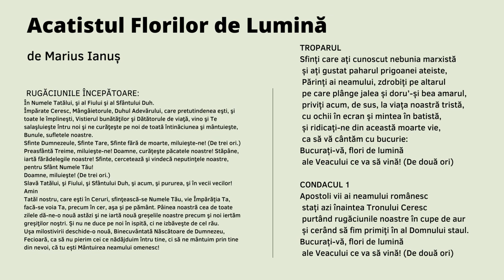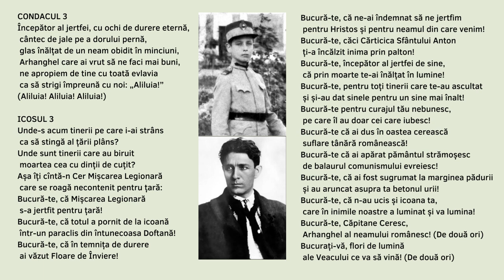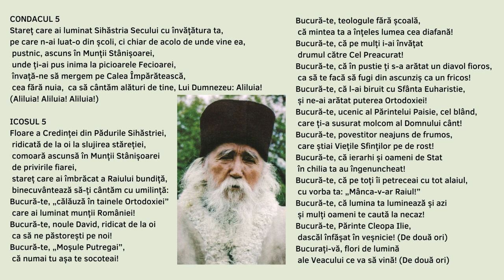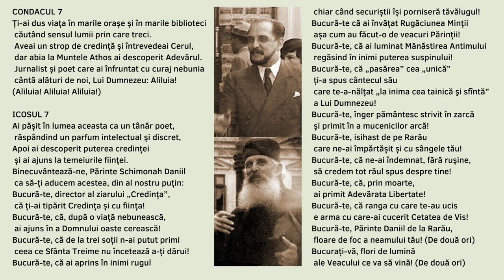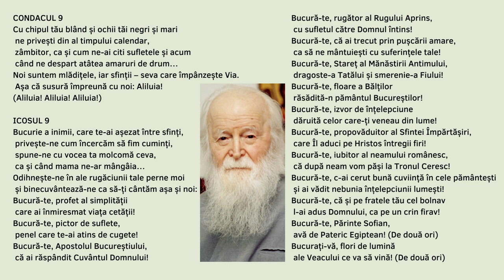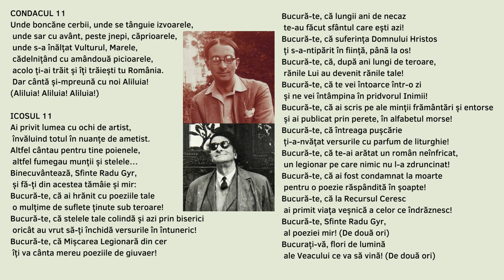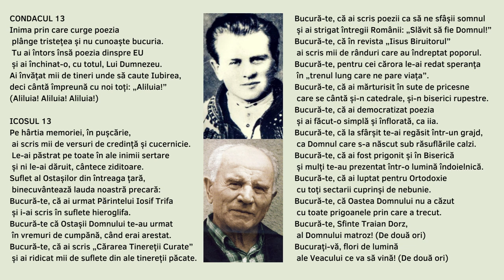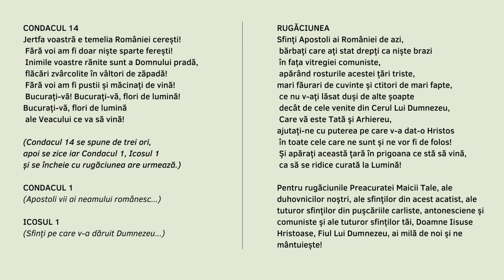Acatistul Florilor de Lumină (Revizuit)